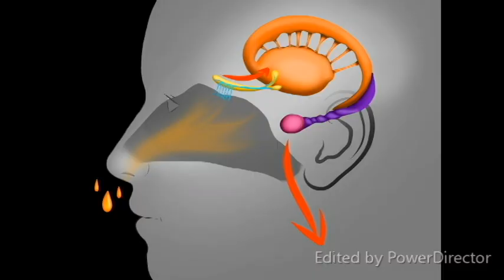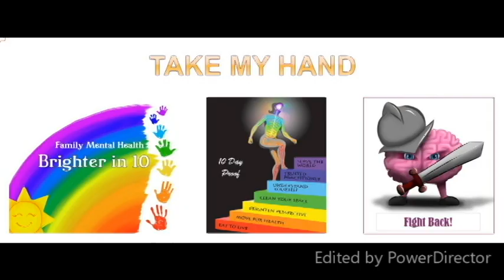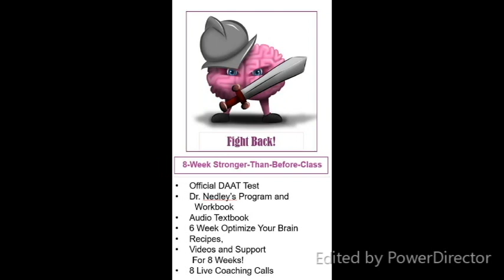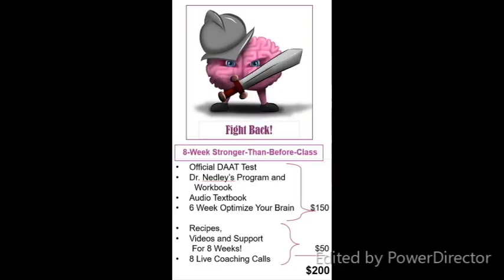Campaign For Hope #3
And the programs I run, outline for you so you can take my hand. Here is the website to register:

I hope I get to work with you!